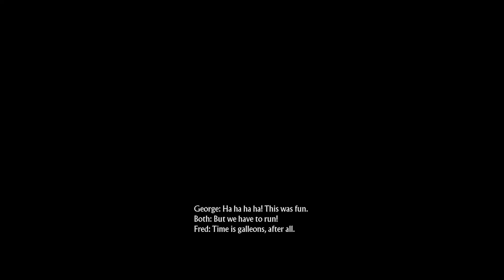Harry Potter Quidditch Champions Beater and Keeper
Playing Beater is a lot of fun! I think that one might just be my favorite so far! Which one of the three do you like the most? Seeker is next! Let us see who our teacher will be for it! I am hoping for Harry himself!